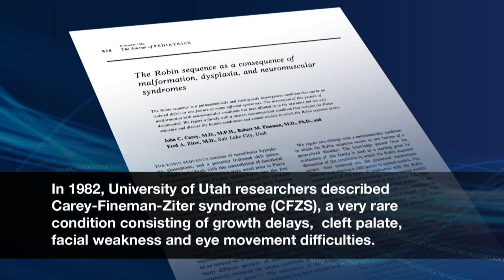Carey-Fineman-Ziter syndrome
July 6, 2017 - An international team of researchers has identified genomic mutations for Carey-Fineman-Ziter (CFZS) syndrome, a very rare inherited muscle disorder. Findings provide insight into the development of an embryo's muscles and the regeneration of muscle cells after injury. More